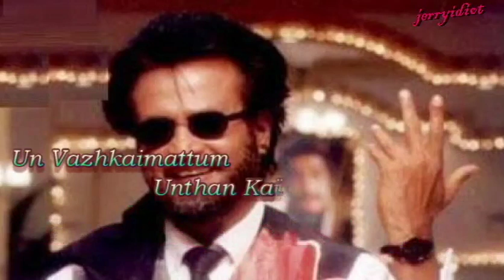kick.... basha song